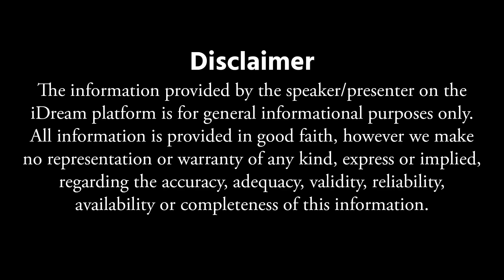US Immigration లో ఎలాంటి ప్రాసెస్ ఉంటుంది Fly High Consultants 𝐘𝐞𝐬𝐩𝐚𝐥 𝐕𝐞𝐞𝐫𝐚𝐠𝐨𝐧𝐢